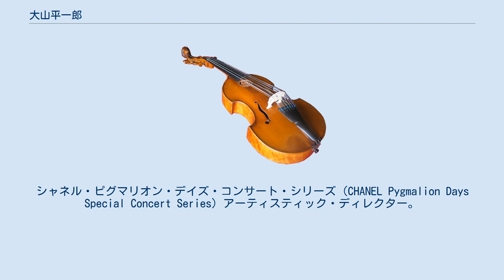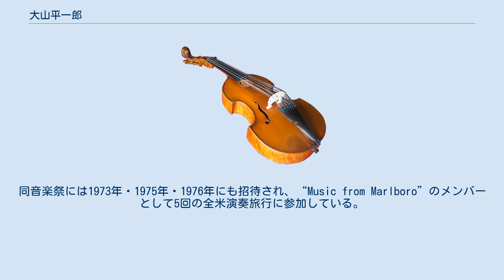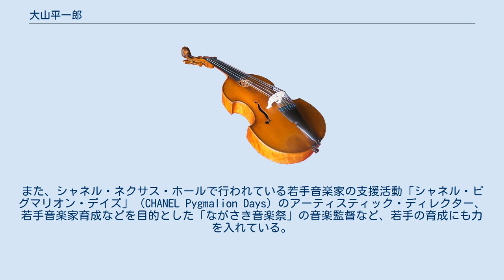大山平一郎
大山 平一郎（おおやま へいいちろう、1947年7月31日 - ）は、日本の指揮者、ヴィオリスト、室内楽奏者、教育者。
 現在、ながさき音楽祭音楽監督。
米国のサンタバーバラ室内管弦楽団音楽監督兼常任指揮者。
シャネル・ピグマリオン・デイズ・コンサート・シリーズ（CHANEL Pygmalion Days Special Concert Series）アーティスティック・ディレクター。
および、ザ・チェンバー・プレイヤーズ（The Chamber Players）メンバー。
 博多出身の両親のもと、京都府に生まれる。
父・平四郎は石庭の研究を志し、戦後京都へ住みはじめる。
復活幼稚園、ノートルダム学院小学校（第一期生）、京都市立烏丸中学校に進学するかたわら、5歳からヴァイオリンを中心に音楽教育を受ける。
桐朋学園女子高等学校音楽科（共学）、桐朋学園大学音楽学部を卒業後、1968年より英国ギルドホール音楽演劇学校、1970年より米国インディアナ大学にてさらなる研鑽を積む。
 5歳よりヴァイオリンの最初の手ほどきを受ける。
その後、シスター・メリー・ポーロ、兎束達雄、古武、山田宗二郎、東儀祐二、鷲見三郎にヴァイオリンを師事。
全日本学生音楽コンクール西日本地区の小学校、中学校の部門で入賞。
桐朋女子高等学校音楽科で江藤俊哉、斎藤秀雄に、桐朋学園大学音楽学部で鷲見三郎に師事。
1966年、日本音楽コンクールヴァイオリン部門で入賞。
 1968年、英国に渡り、イフラ・ニーマン、ウィリアム・プリース、サーストン・ダートに学び、ギルドホール音楽演劇学校を卒業。
この間BBCベートーヴェン・室内楽コンクール、カール・フレッシュ国際ヴァイオリン・コンクールに入賞。
英国領事館音楽奨学金を日本人として初めて受賞。
2年間ダートの指揮する“古楽器スタイル・アンサンブル”のリーダーを務める。
 1970年には米国インディアナ大学でウィリアム・プリムローズ、ルッジェーロ・リッチ、ジョーゼフ・ギンゴールド、ヤーノシュ・シュターカー、メナヘム・プレスラーに師事。
インディアナ大学コンクールではヴァイオリン、ヴィオラ両部門で同時優勝を果たした。
当大学で2年間の研修の後、客員講師としてヴァイオリンとヴィオラの指導をする。
 1972年、ルドルフ・ゼルキンが音楽監督を務める「マルボロ音楽祭」に、プリムローズの推薦でヴィオリストとして参加。
同音楽祭には1973年・1975年・1976年にも招待され、“Music from Marlboro”のメンバーとして5回の全米演奏旅行に参加している。
この後、多くの国際音楽祭に招待され、著名な音楽家とも共演する。
 1973年、カリフォルニア大学サンタクルーズ校助教授に就任、翌年、全米の音楽登竜門であるヤング・コンサート・アーティスト賞（YCA）を受賞。
この受賞で5年間、ヤング・コンサート・マネージメントのメンバーとして室内楽・ソロ・リサイタル活動に専念。
 1979年に、カルロ・マリア・ジュリーニが率いるロサンジェルス・フィルハーモニックの首席ヴィオラ奏者に任命される。
アメリカのトップメジャー・オーケストラ史において、東洋人として初となった首席器楽奏者契約は、その後13年間に渡って継続された。
同時期に指揮者としての活動も開始するが、ヴィオリスト、室内楽奏者としての活動も引き続き行っている。
1990年にはアンドレ・プレヴィンらと共に、モーツァルトの弦楽四重奏曲のレコーディングをRCAで行った。
現在、「ザ・チェンバーズ・プレイヤーズ」（The Chamber Players） の一員でもある。
 1981年、米国にてヴァイオリン・ヴィオラ奏者として活動するかたわら、チョン・ミョンフン（当時ロサンジェルス・フィルハーモニック副指揮者）の推薦でクロスロード学校弦楽合奏団の指揮者となり、本格的に指揮活動を始める。
同合奏団において以後12年間指導を行い、米国演奏界の最前線を担う人材を多数輩出、教育者としても高い評価を受ける。
1982年にサンタバーバラ室内管弦楽団、1985年にはノースウエスト室内管弦楽団の音楽監督兼指揮者、1986年にはラホイヤ室内楽音楽祭の芸術監督に就任。
同年、ロサンジェルス・フィルハーモニックを指揮、翌年ア...